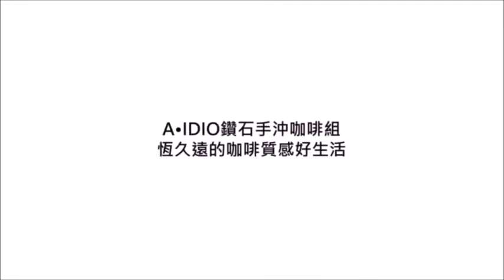A-IDIO's Diamond Wireframe Pour Over Coffee Dripper and Stand - on mrphy.sg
The Diamond Pour Over Coffee Dripper is made from a double-layer of high quality 304 stainless steel. The universal design gives you the ability to place on any cup and coffee pot. On the inside, you can conveniently use a 1-2 cup or 3-4 cup V60 filter paper which makes your pour-over spill free.

This unique untraditional coffee dripper will add a sense of luxury to your coffee appreciation experience.

Make your coffee-brewing experience a sensory feast, with not only the aroma of your beans, but with a beautiful visual delight to accompany.

This Pour Over Coffee stand has just right height – offering sufficient time on pouring water to contact with air in order to make your coffee taste more palatable. The solid wood base is warm and sleek, supporting the diamond-shaped steel frame and dripper while also doubling up as a coaster and keeping your countertop or dining table mess-free.